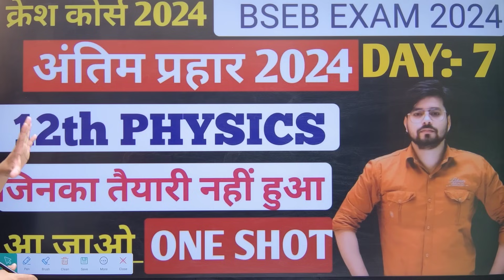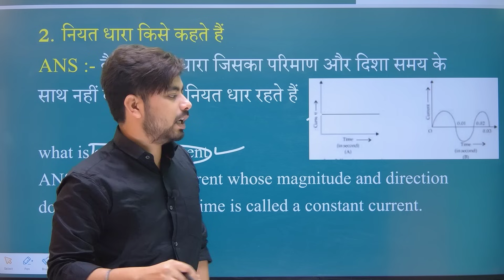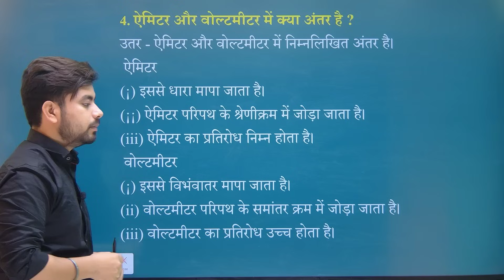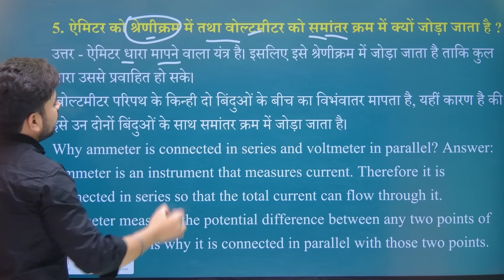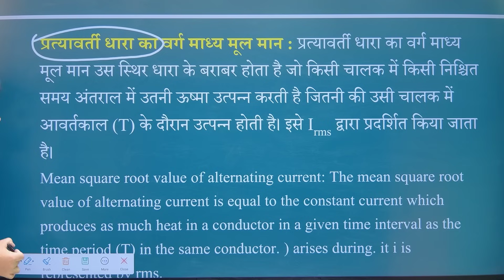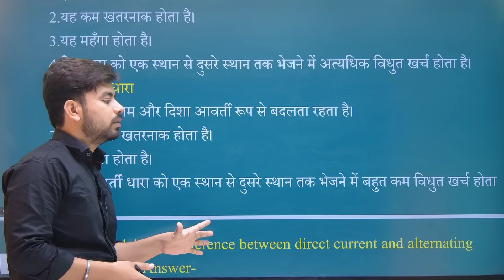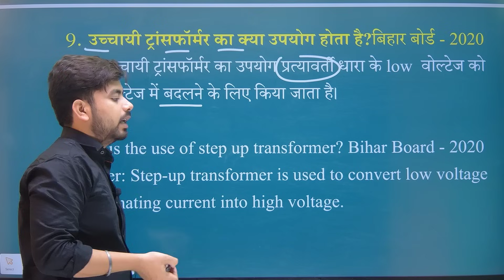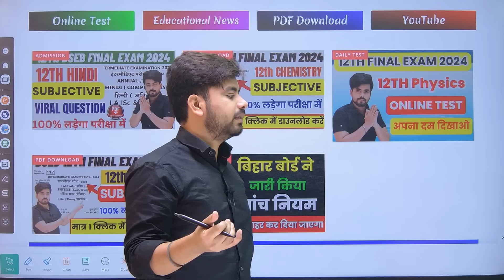Class 12th Physics Most Important Subjective Question 2024 || 12th Physics Chapter 7 One Shot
hello dosto aj ke is video men ham   Class 12th Physics Most Important Subjective Question 2024 || 12th Physics Chapter 7 One Shot    ka mahtvpurn question answer padhane wale hai to aplog shuru se antak padhiyega aur apane dosto ke pas jaur share kijiyega aur chainal ko jaur subscribe kijiye

class 12th physics chapter 7 one shot in hindi
ac physics class 12th
wave optics class 12 one shot
12th physics chapter wise one shot
chapter 7 physics class 12
physics chapter 7 one shot class 12
class 11 physics chapter 7 one shot
ac physics one shot jee
12th class physics most important question 2024
12th physics vvi subjective question 2024
vvi subjective question 2024 12th physics
12th physics vvi objective question 2024
vvi short question 2024 12th physics